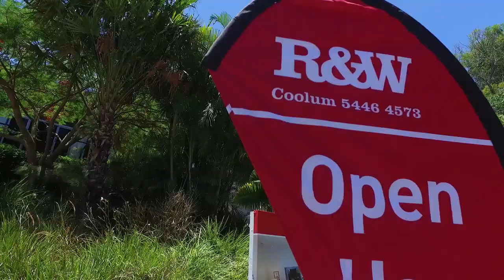Real Estate Videography: Mark Lawler Agent Profile Richardson & Wrench Coolum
Local Coolum Agent Mark Lawler from Richardson & Wrench.